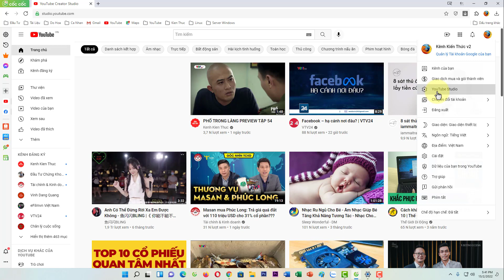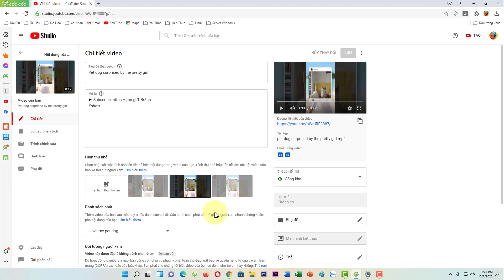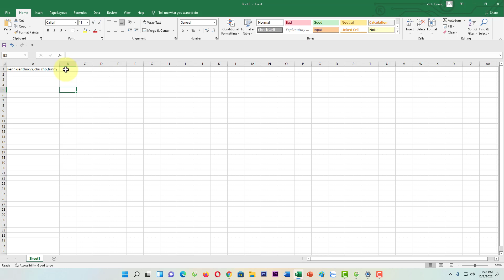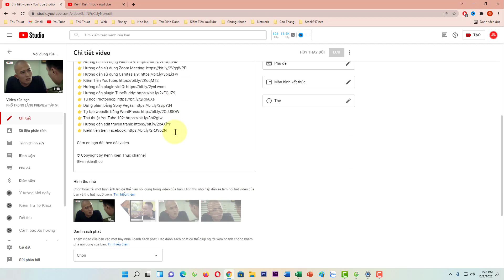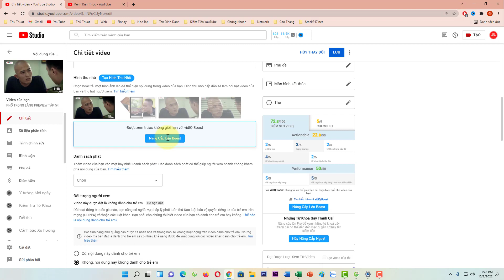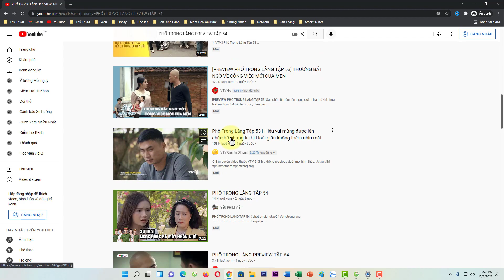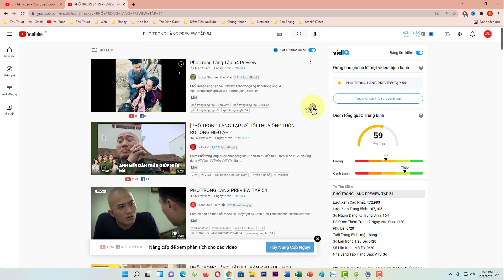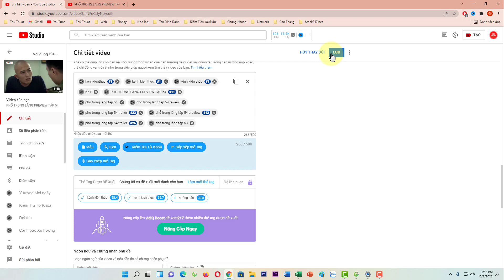TUYỆT CHIÊU gắn thẻ từ khoá ĐỀ XUẤT cho video YouTube của bạn 2022 | KKT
♥️ Hoặc chuyển khoản trực tiếp qua ngân hàng:
1/ Chủ TK: ĐẶNG QUANG VINH
2/ Chủ TK: ĐẶNG QUANG VINH